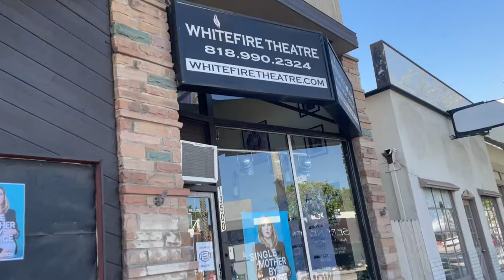BLACK VOICES ARTIST CHAT WITH AMARA GRANDERSON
Amara chats about her solo show The Cohort - A Train of Thought which she will be performing on Sat Nov 6, 2021